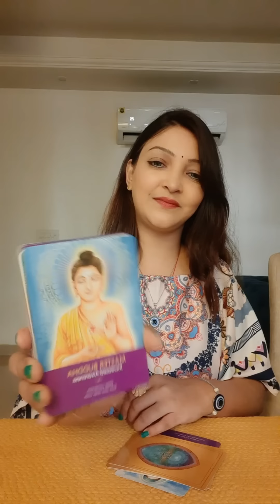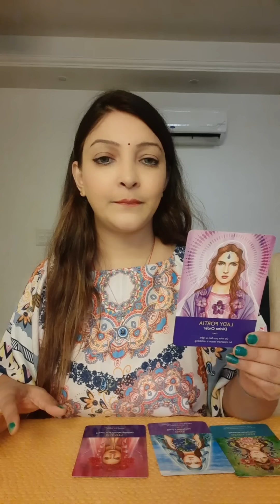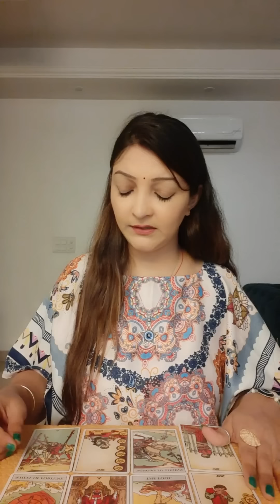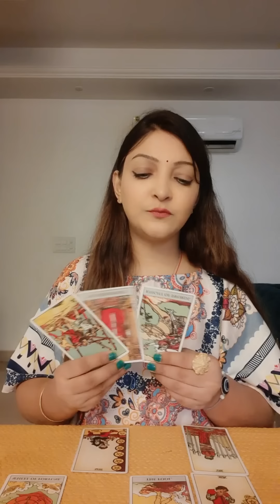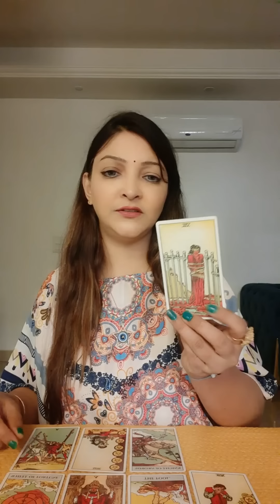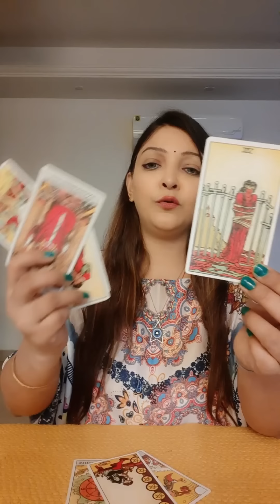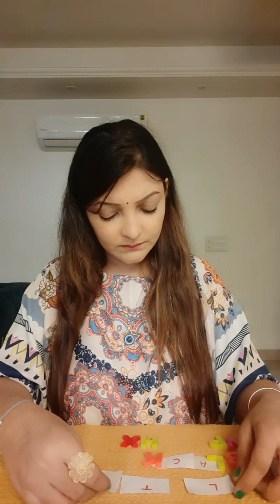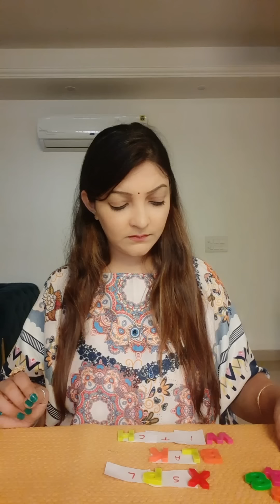🧿 AAPKE BAARE MEIN KYA BAATEIN HO RHI HAIN spirituality divine god #444